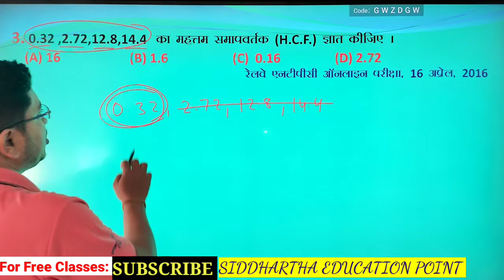दशमलव वाला संख्या का सबसे तेज HCF का ट्रिक